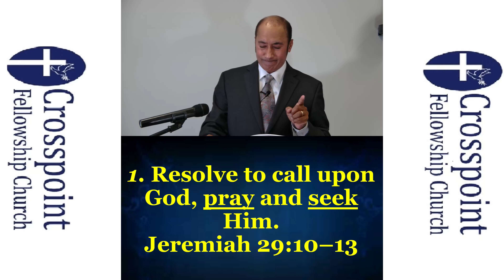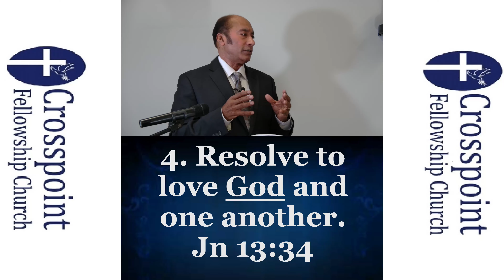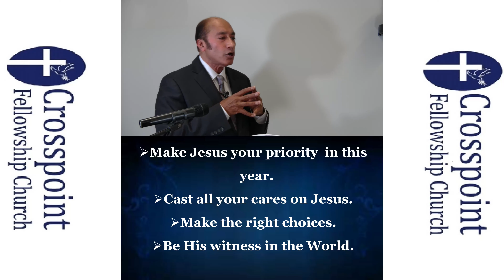Resolutions for the new year 1-7-24